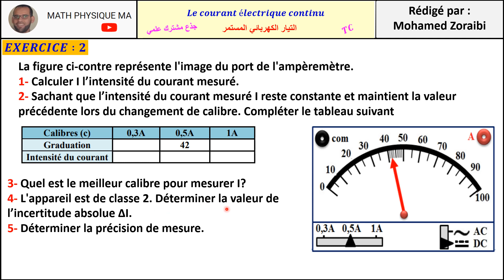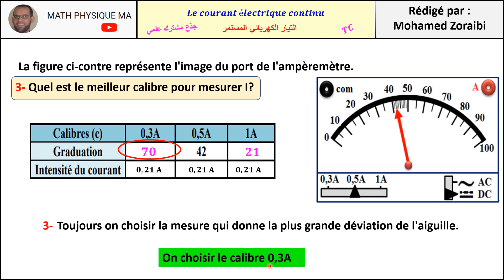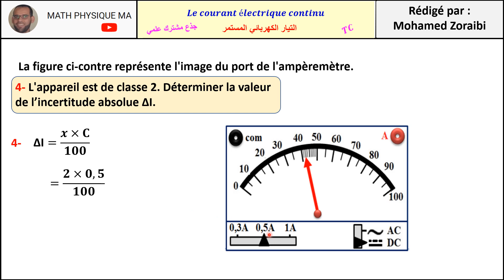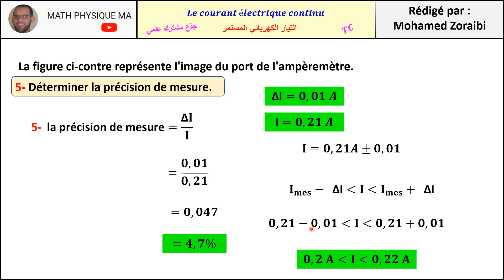Tronc commun _le courant électrique continu _ Exercice 2 التيار المستمر ، تمرين مع الشرح